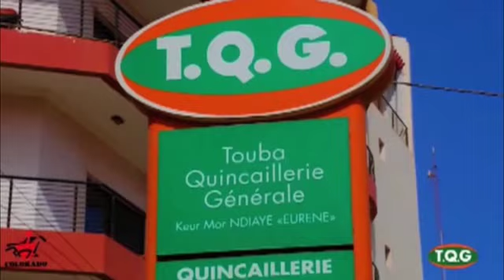Julli Ajuma Touba Alieu du 07 09 2018 | les insinuations insidieuses sur les programmes d’éducation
Julli Ajuma Touba Alieu du 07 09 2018 | les insinuations insidieuses sur les programmes d’éducations de nos progénitures..